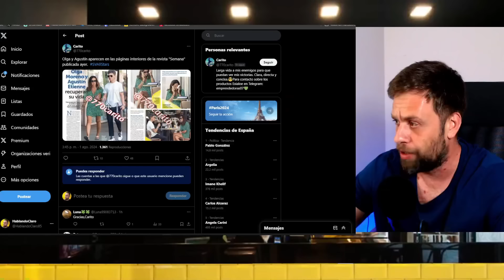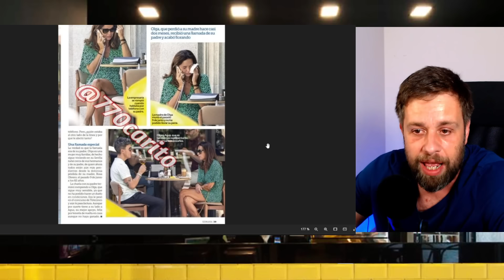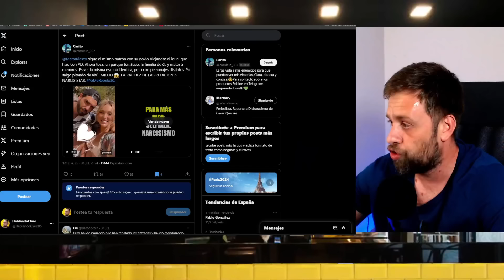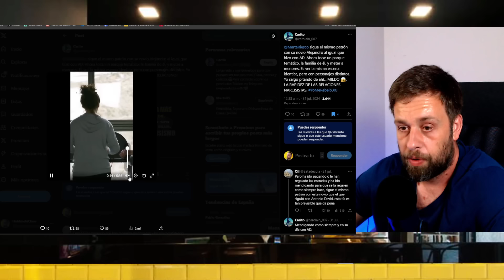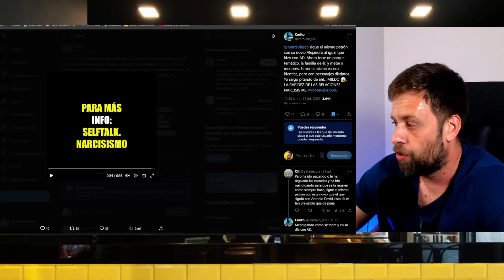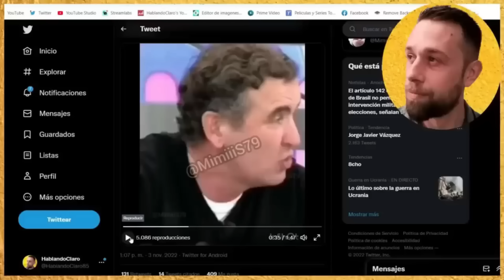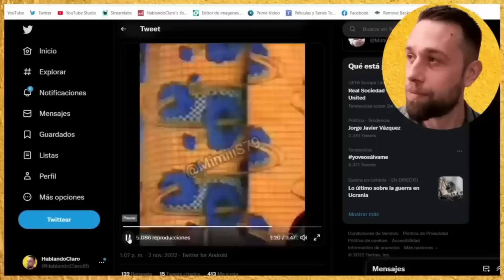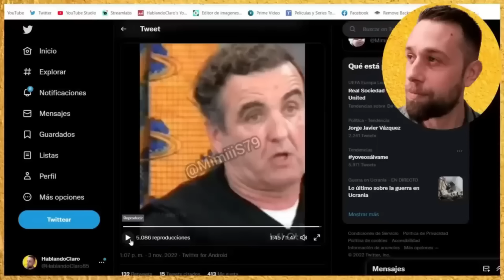💥¡INESPERADA APARICIÓN! de Olga Moreno tras SV ALL STARS y FULMINAN a Marta Riesco en redes